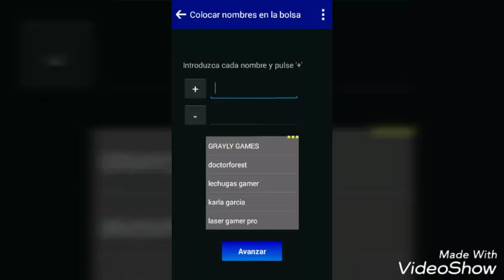EL GANADOR ES.......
Reto de 20 likes para más sorteos